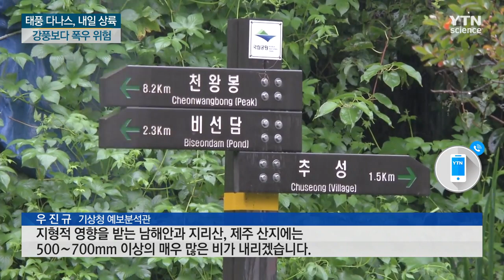태풍 '다나스' 전남 해안 상륙...강풍보다 폭우 위험 / YTN 사이언스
[앵커]
북상하는 5호 태풍 '다나스'가 주말 오전, 전남 해안에 상륙할 것으로 보입니다.

태풍이 강하지는 않지만, 내륙을 관통하면서 강풍보다는 호우 피해가 클 것으로 우려됩니다.

김진두 기자가 보도합니다.

[기자]
태풍 '다나스'는 북상하면서 조금 발달하고 있습니다.

중심 부근 소용돌이가 뚜렷해졌고 크기는 소형이지만 강도는 한 단계 세질 것으로 보입니다.

태풍이 발달하며 이동속도가 느려지자 진로도 바뀌고 있습니다.

남해를 통과하는 것에서 전남 남해안에 상륙하는 것으로 변경됐습니다.

남부 내륙을 관통해 포항 북쪽에서 동해로 진출할 것으로 보입니다.

[추선희 / 기상청 예보분석관 : 제주도는 금요일 오후부터, 남해안은 금요일 밤부터 영향을 받겠고, 남부지방과 일부 중부지방은 '다나스'가 남해안에 상륙하는 토요일 오전부터 영향을 받겠습니다.]

이에 따라 제주도와 남부, 충청과 영동까지 태풍의 직접 영향권에 들 것으로 보입니다.

남해 수온이 낮아 기록적인 강풍이 불지는 않겠지만, 물 폭탄을 동반할 가능성이 큽니다.

[우진규 / 기상청 예보분석관 : 바람보다는 많은 양의 비를 뿌릴 것으로 예상됩니다. 남부 지방에 최고 150mm 이상의 많은 비가 내리겠고, 특히 지형적인 영향을 받는 남해안과 지리산 부근, 제주 산지를 중심으로는 500∼700mm 이상의 매우 많은 비가 내리겠습니다.]

기상청은 태풍이 내륙에 상륙하는 토요일 아침부터 오전까지가 이번 태풍의 최대 고비가 될 것으로 내다보고 철저한 대비를 당부했습니다.

YTN 김진두입니다.